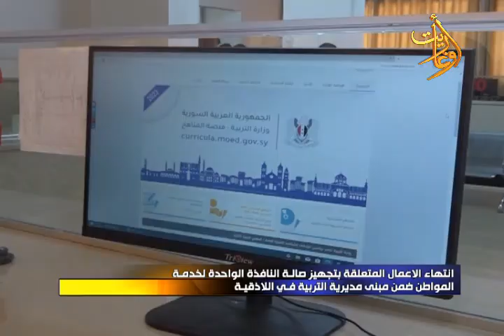النشرة المحلية 30-6-2024 من المركز الإذاعي والتلفزيوني في اللاذقية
إشراف
تقديم